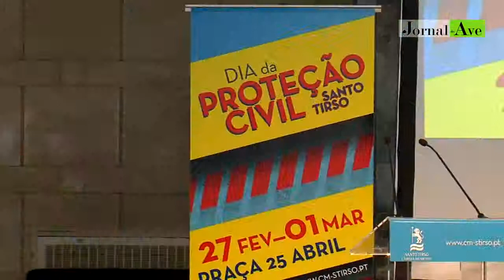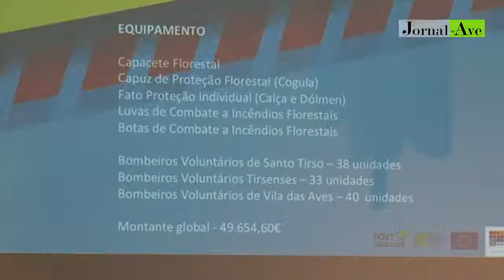Corpos de Bombeiros de Santo Tirso recebem equipamentos